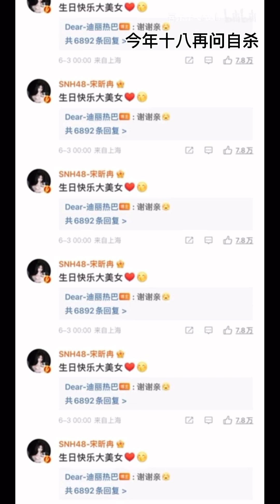Miss Song Xinran being happy being noticed by her fav idol Dilireba